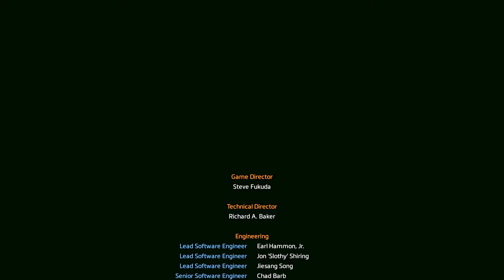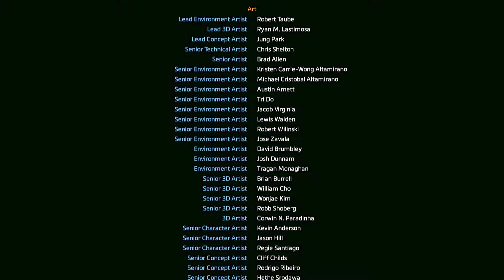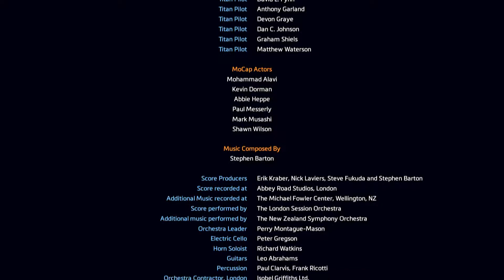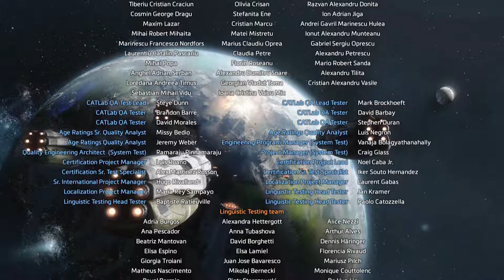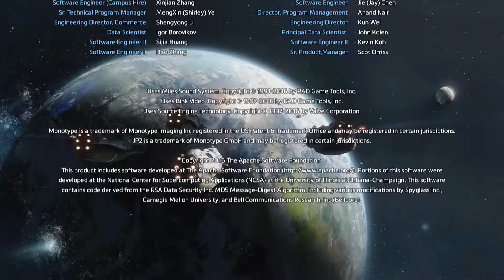This is the End - Titanfall 2 - PC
Fin du jeu Titanfall 2 sur PC version française. This is the End.